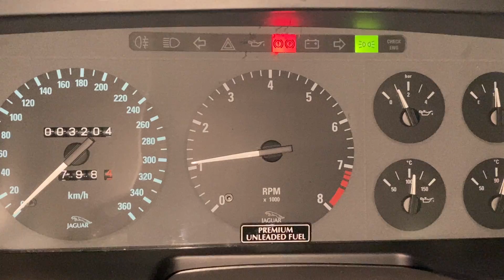Jaguar XJ220 idling - warm - 35 degree Celcius day.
Jaguar XJ220 idling warm.  35 degree Celsius day - temps are good, just one bank of dash lights need new bulb.